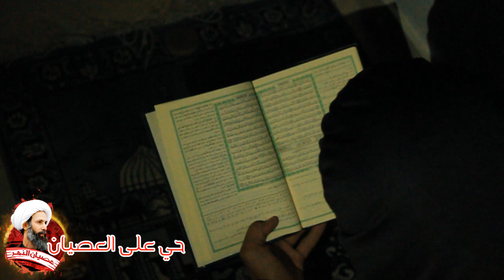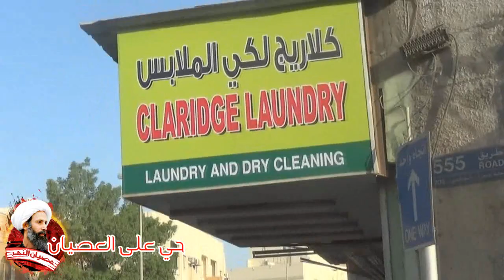عصيان النمر | مونتاج حي على العصيان Bahrain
المونتاج الثوري حي_على_العصيان تحشيداً لعصيان النمر | bahrain